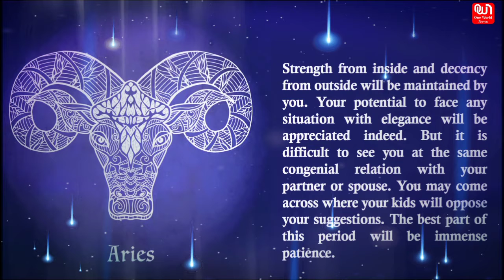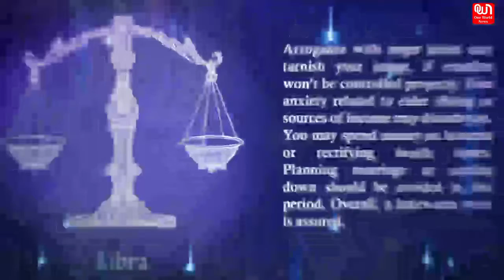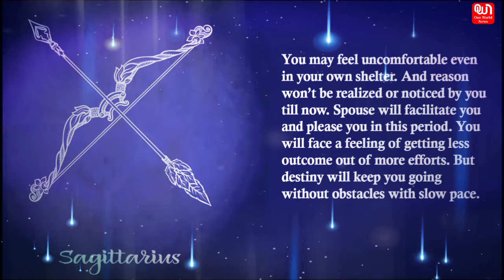Weekly Horoscope: October 18 to October 24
One World News brings you astrology predictions for the week. Kiran Pandey Rai is a renowned astrologer who has been practicing Vedic Astrology for the past 10 years.